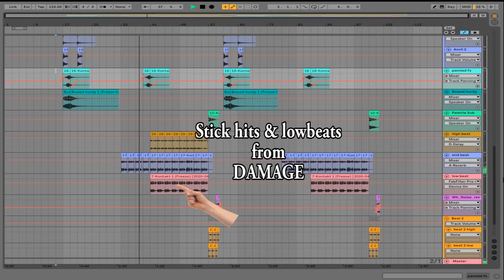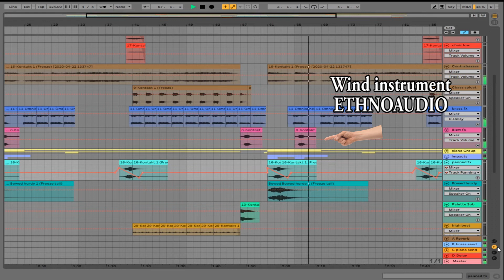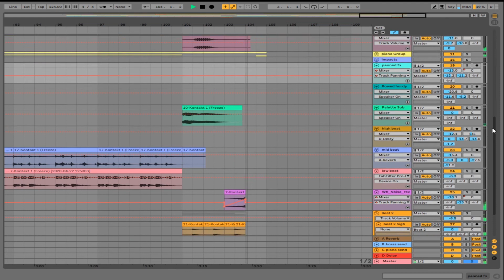PUBG Intro music Remake with Ableton Live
yigit